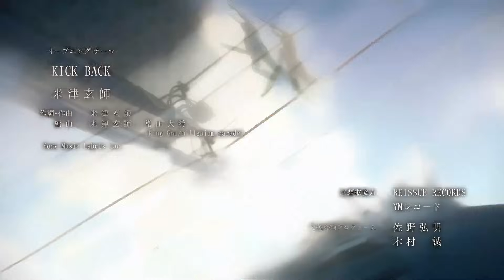"KICK BACK" - Chainsaw Man OP / Power Ver. Female (Cover by Shiro Neko)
"KICK BACK" - Chainsaw Man OP / Power Ver. Female Cover by Shiro Neko. Chainsaw Man OP Full Song "KICK BACK" by Kenshi Yonezu | Chainsaw Man OP / Opening Cover | Kenshi Yonezu - KICK BACK Cover.

PRODUCTION CREDITS
Original song by @KenshiYonezu
Vocal & Audio pre-edit by ShiroNeko
Mix & Master by Beau Vallis
Instrumental by @MrLopez2112